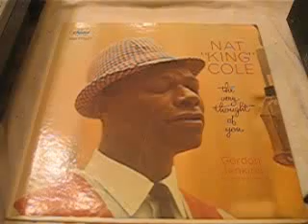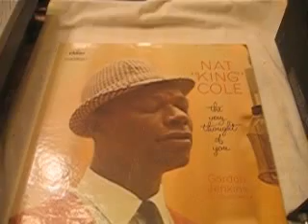Nat King Cole The Very Though Of You - I Wish I Knew (Notorious) - Capitol 1958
Nat "King" Cole*, Gordon Jenkins And His Orchestra ‎– The Very Thought Of You
Genre:
Jazz
Style:
Easy Listening, Vocal
Year:
1958
Tracklist
The Very Thought Of You 3:52
But Beautiful 3:30
Impossible 3:12
I Wish I Knew 3:16
I Found A Million Dollar Baby (In A Five And Ten Cent Store) 2:53
Magnificent Obsession 3:56
My Heart Tells Me 4:16
Paradise 3:16
This Is All I Ask 4:34
Cherie, I Love You 3:34
Making Believe You're Here 3:42
Cherchez La Femme 2:44
For All We Know 3:19
The More I See You